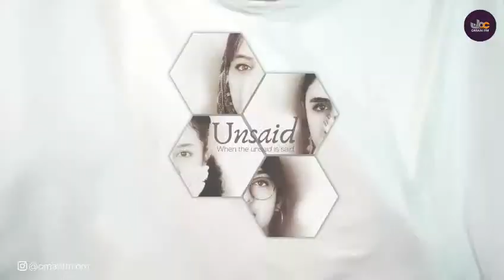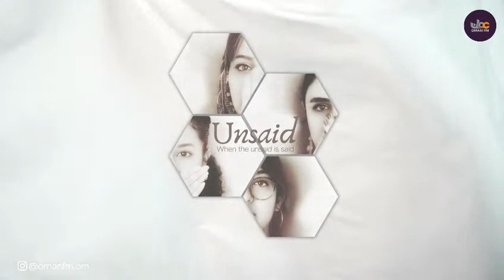Body Image | The Unsaid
Welcome to the The Unsaid show.

Hosted by:
HH Sayyida Basma AL Said
Sahar Salmanian
Tamsyn Pereira
Sara Al Maawali